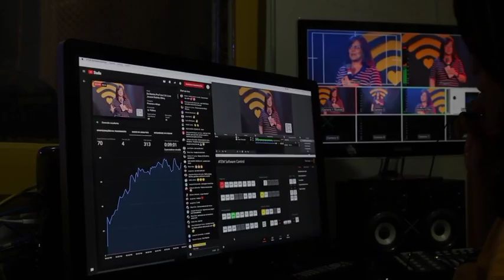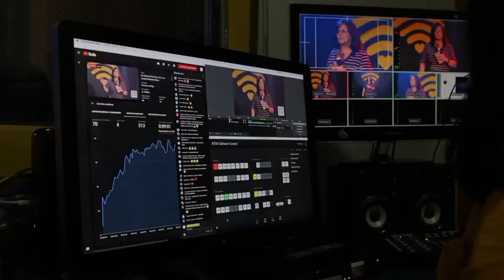Why Price Of 1Litre And 20 Litre Water Bottle Is Same 🤔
Why Price Of 1Litre And 20 Litre Water Bottle Is Same 🤔 | itsfact factechz facts @dynafacts
Why Price Of 1Litre Water Bottle And 20 Litre Water Bottle Is Same 🤔
Queries Related.
expensive products first
its fact, facts in hindi
take unique
how companies fool us
amazing facts
its fact new video
getsetflyfact
getsetflyfact new video
facttechz new video
factbhai new video
facts about lays
marketing strategy
facts, new facts
facts about coca cola
facts about tesla
Future Products of These Companies
fact video
amazing facts in hindi
How These Things Will Look In Future
facts about melody
who eraser will look in future
It's Fact
its fact
amazing facts
Fact Videos
facts videos
fact about india
Random Facts
facts, amazing fact
interesting facts
random facts
enigmatic facts
new facts
facts new video
fact bhai
factbhai
getsetfly
facttechz
Gaurav Thakur
facts about schools
What's Inside These Things
Whats inside a ball
whats inside petrol pump
whats inside gas cylinder
whats inside a coin
Things You Are Doing Wrong
facts
facttechz
facts in hindi
factbhai
fact video
facts mine
factory
fact fire
USS Oriskany
uss oriskany
uss oriskany sinking
world discoverer ship
helicopter
thailand bhutiya ship
titanic jahaj
mr indian hacker
duniya ki sabse bhutiya ship
bhutiya jahaj
duniya ke lavaris jahaj
duniya ka laawaris jahaj
duniya ke laawaris pade hue jahaj
abandoned places
abandoned ships
abandoned ship subnautica
abandoned plane
abandoned house
abandoned mansion
abandoned horton mine footage
abandoned hospital
abandoned mall
abandoned cars
Gost ship
mv alta ship
mv alta
mv alta ghost ship
world discoverer ship
world discoverer ship hindi
world discoverer ship inside
world discoverer ship video
Omeo ship
Fact about Omeo ship
Omeo ship video
Titanic
Ship video
Ship srink video
Amazing fact about ship
Amazing fact video
Shorts fact video
Mind blowing facts
Fact
Fact video
Amazing fact video
Achhe achhe video
Achhe achhe short
Achhe achhe cartoon
Bhoot vala video
Helicopter
Bhoot kahani
Achhe achhe kahani
Achhe achhe short
Trending video
Trending short
Trending shorts
Viral Short
Viral fact
Factsmine
Top fact video
Fact video
acchi acchi video
achcha video
bhoot
short video
shorts fact
new video

This information is taken from the internet which may or may not be true we DO NOT want to spread any fake news.

______🔴COPYRIGHT©️DESCLAIMER🔴___

is as permitted by copyright statues that might otherwise be infringing.